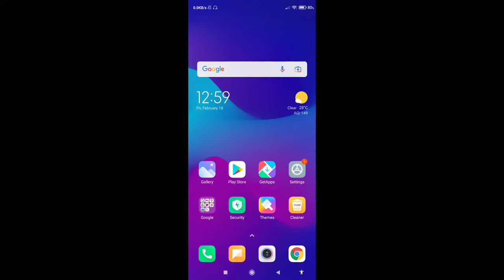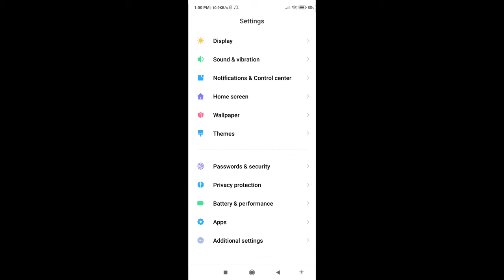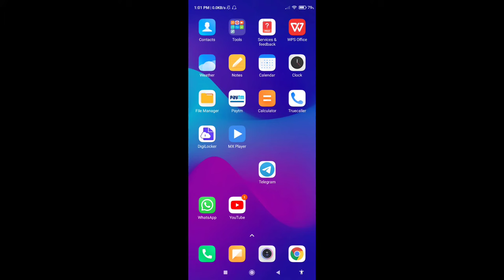How To Stop Ads In Redmi Note 9 Pro | Redmi Note 9 Pro Ads Kaise Band Kare